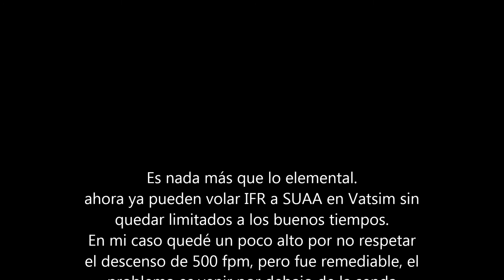Aproximaciones Elemental de App NDB SUAA rwy 19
Un simple video con lo básico de una Aproximación instrumental NDB.

En este caso:
Aeroupuerto intl Angel S. Adami.
NDB ASI frq 395
Pista 19 (Antes era 18 no se asusten)
Carta gracias al Fir de montevideo en vatsim:

No es nada profesional y no debe tomarse como medio de estudio, simplemente he hecho este video para mis colegas del vuelo virtual que deseen comenzar con las aproximaciones NDB.

Más adelante seguiré con la entrada en el patron de espera y la arremetida

Simulador X-plane 10
Piper Archer Carenado